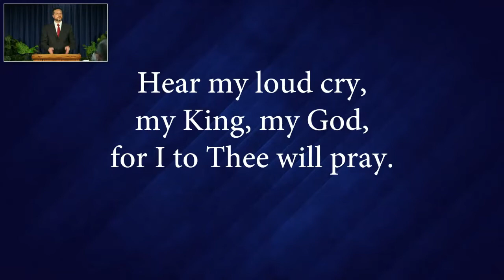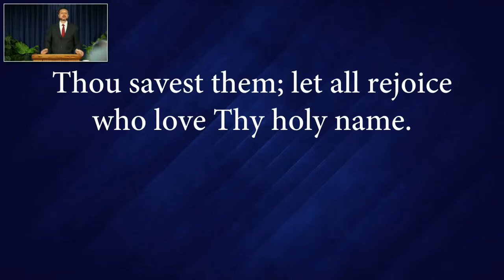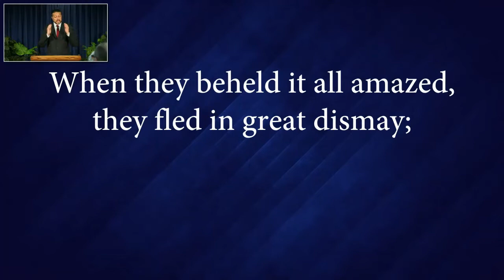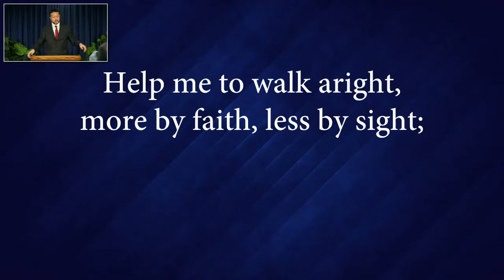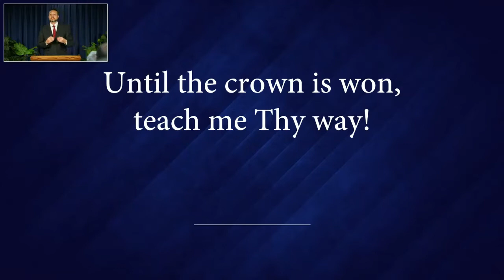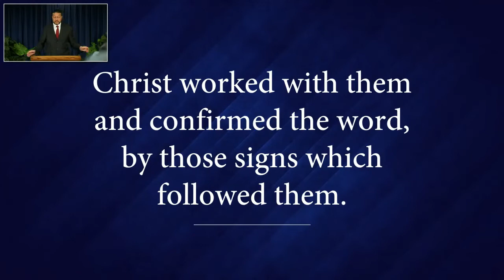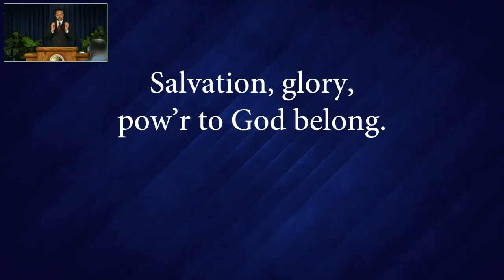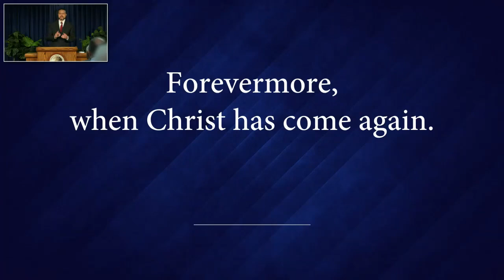Sabbath Service Cincinnati 21 May 2022